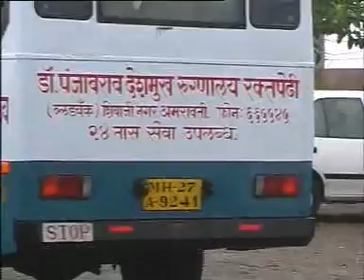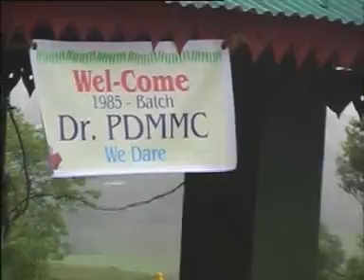We Dare Chikhaldara July 2005